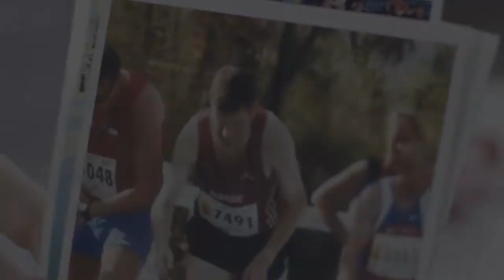Cardiac arrhythmia? Make it a thing of the past! (trailer) – Hirslanden Private Hospital Group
Hansjörg Brücker was suffering from atrial fibrillation. Thanks to a catheter ablation, he was eventually cured of his cardiac arrhythmia. Today he has no complaints.